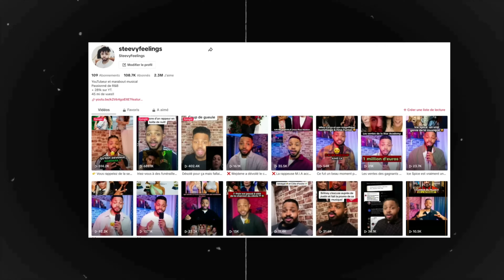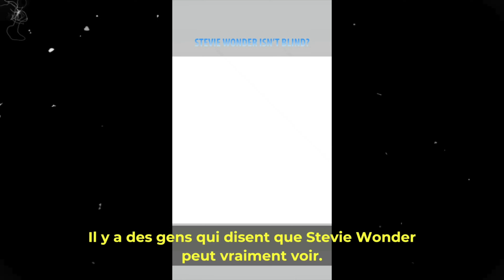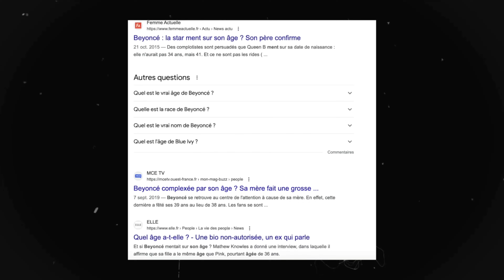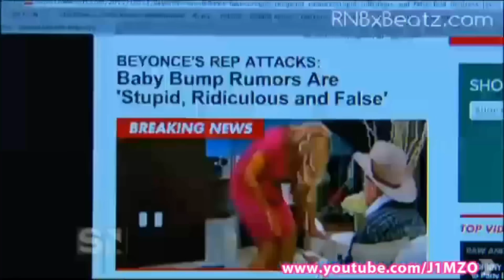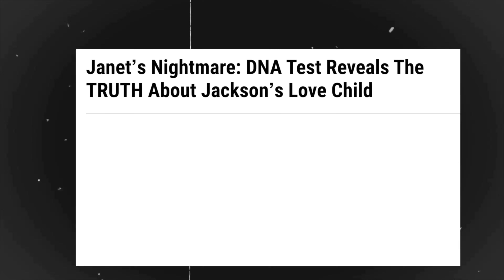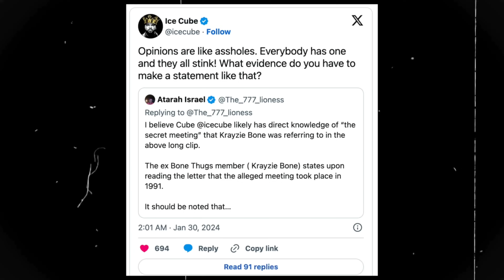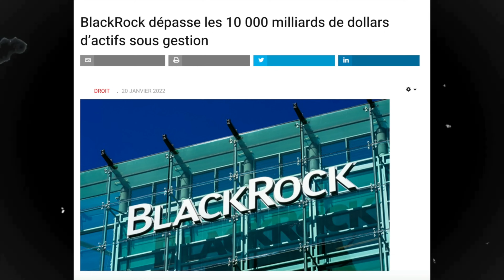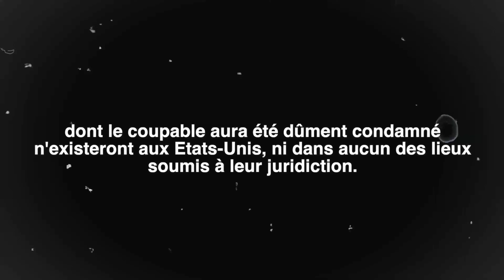LA VÉRITÉ SUR LES COMPLOTS LES PLUS FOUS ET DANGEREUX DU GAME. (50 Cent, BEYONCE, JANET JACKSON).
LA VÉRITÉ SUR LES COMPLOTS LES PLUS DANGEUREUX DU GAME. ( 50 Cent, STevie Wonder, Beyonce).

Le code c’est : STEVIE15

Les lives insta se feront sur : musicfeelings